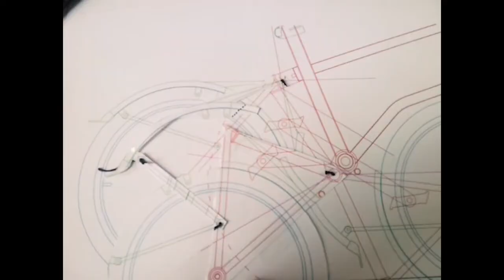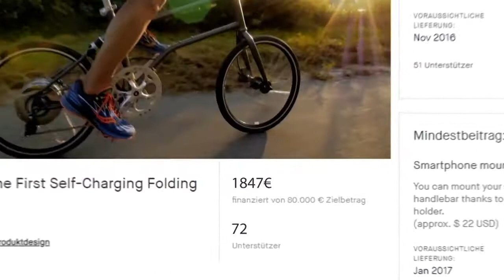VELLO Bike presentation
Check out VELLO at Bikelix!